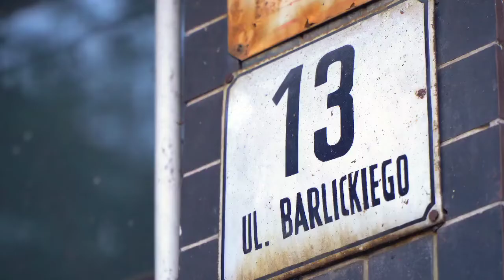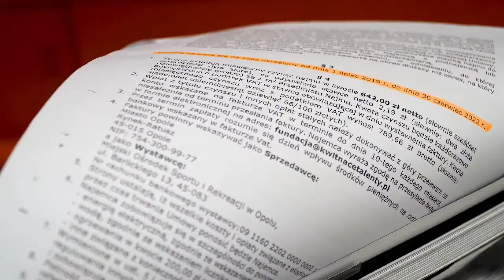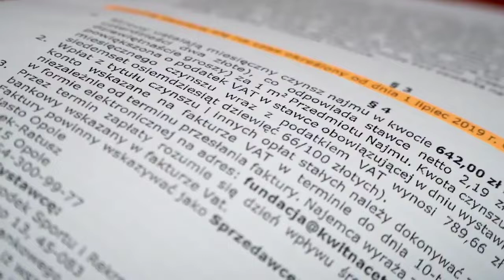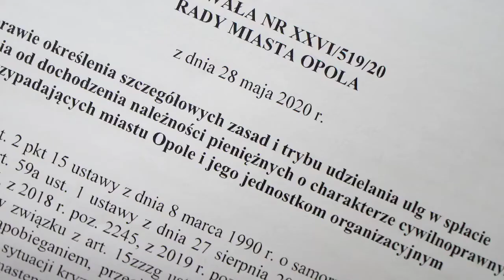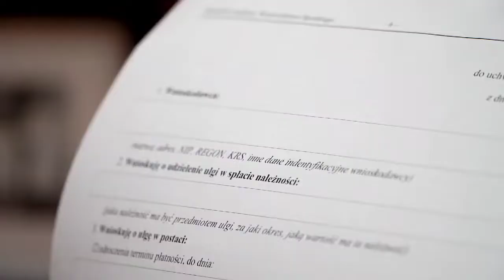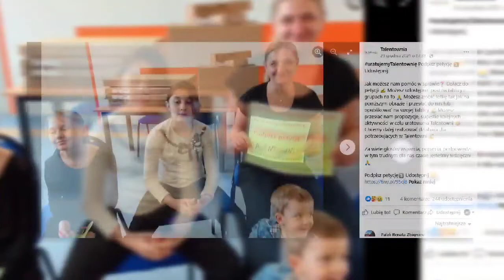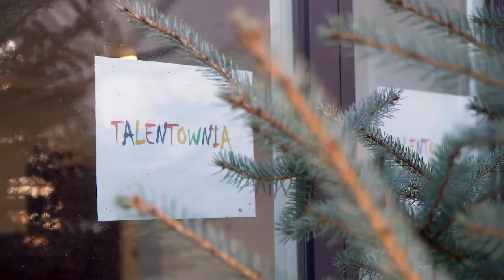Niejasności w sprawie Talentowni. Fundacja musi wyprowadzić się z Toropolu